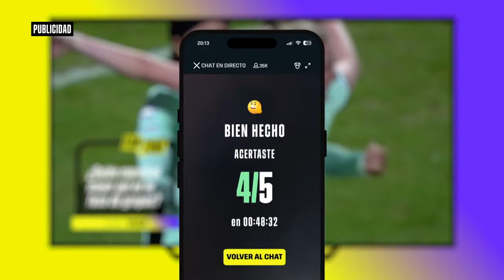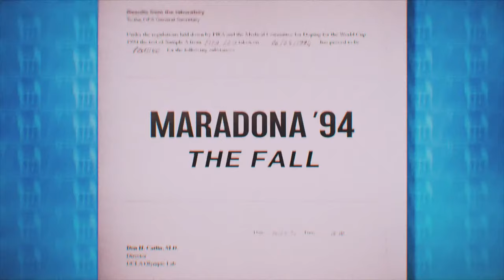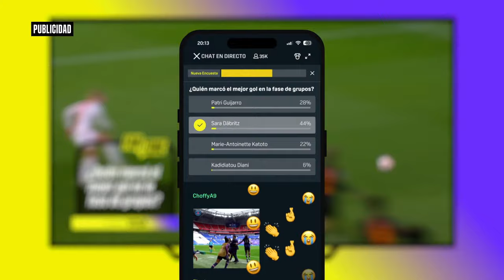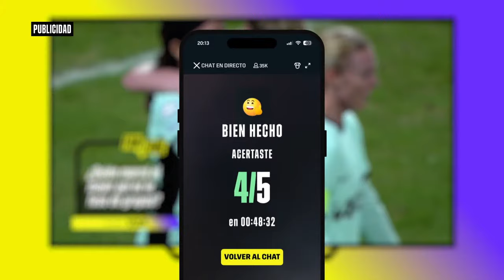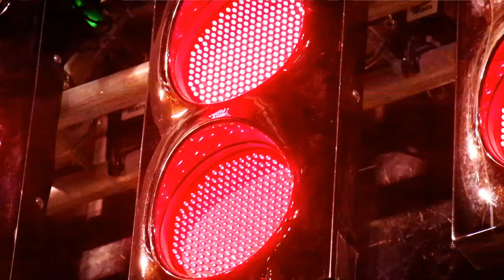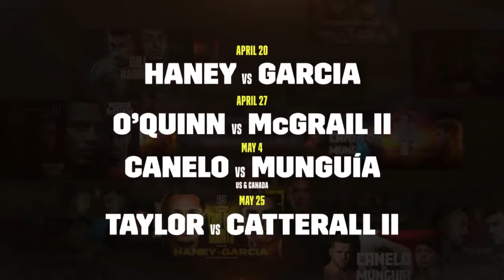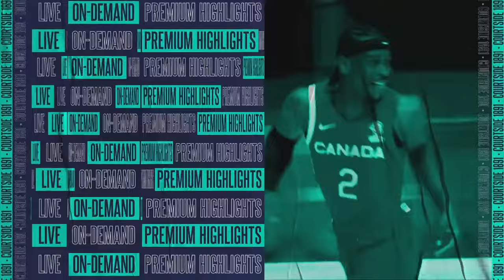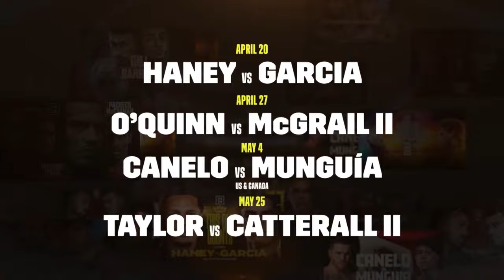FC Barcelona vs. SK Brann | UEFA Women's Champions League 2023-24: Cuartos De Final Vuelta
Watch the live match FREE on DAZN plus join the Fanzone for a chance to win a VIP trip to the Final

FC Barcelona vs. SK Brann -- Stream de la UEFA Women’s Champions League | 28 de marzo de 2024.